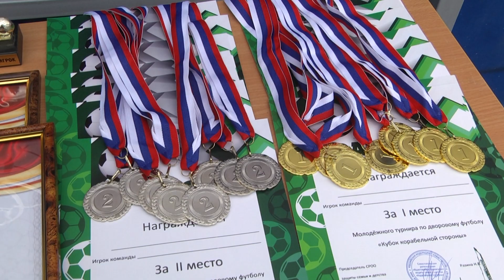В Севастополе состоялся Кубок Корабельной стороны по дворовому футболу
Кубок Корабельной стороны по дворовому футболу собрал ребят разного возраста на одном поле возле школы № 50. Матч посвятили 77-й годовщине Победы в Великой Отечественной войне и 78-й годовщине освобождения Севастополя от немецко-фашистских захватчиков. Каковы критерии отбора в команду? И как начинался дворовой футбол в Севастополе?